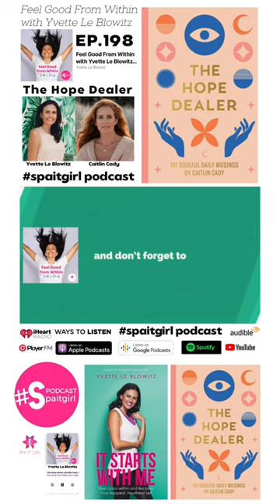Make Time For Pleasure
Full podcastshow details below 👇

🎙Feel Good From Within with Yvette Le Blowitz - SPAITGIRL Podcast

🎙EP.198 - The Hope Dealer w/Caitlin Cady, Meditation Teacher, Author @caitlincady

Caitlin Cady is a writer, a meditation teacher and the bestselling author of the internationally published Heavily Meditated @heavilymeditatedapp

🎙Yvette Le Blowitz Podcast Host @yvetteleblowitz talks with Caitlin Cady about her latest book The Hope Dealer and things we can do to create more meaning in our lives.

In Podcast Episode - EP.198
Caitlin Cady shares:
- a little bit about herself
- insights into her brand new book - The Hope Dealer published by @affirmpress
- an intuitive reading from The Hope Dealer for our podcast listeners
- her very personal grief story
- things to help with grief - practical tips
- how to feel less anxious and stressed
- meditation tips
- her own self-care rituals
Plus we talk about so much more.

Get Ready to TUNE IN

Podcast Available on All Podcast Apps

🎙LEAVE: a 5*rating & review on any podcast app you listen to the show through.

🙋🏻‍♀️SHARE: Tell your family, friends and community about the @spaitgirl

& 🌏Together